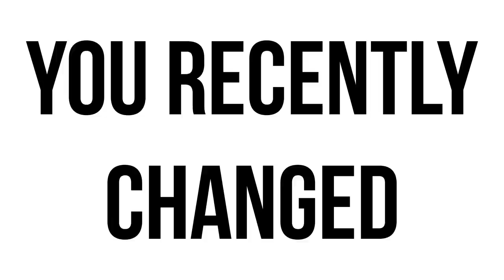What Have We Changed Our Minds On Recently?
In this video, Drs. Baraki and Feigenbaum discuss what they've changed their minds on recently.

For more of our stuff:

Podcasts: goo.gl/X4H4z8